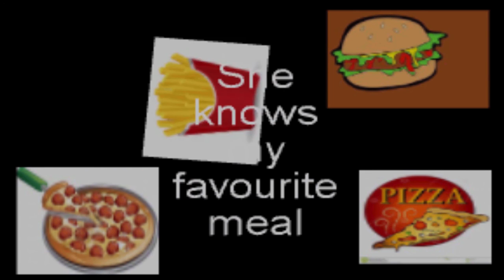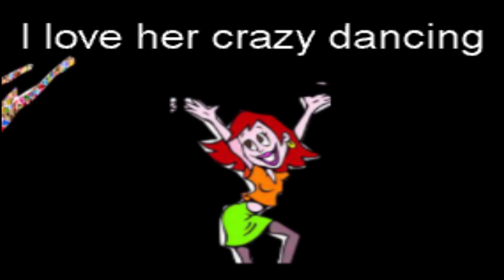My Mum is amazing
A visual poem especially for my Mum. Put together with pictures to tell her how great she is. Using hitfilm 4 express.